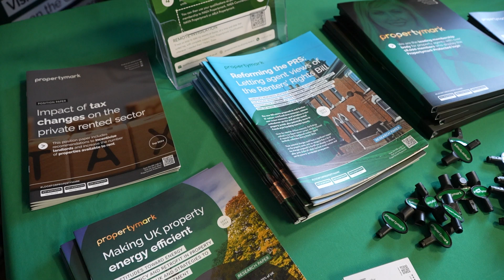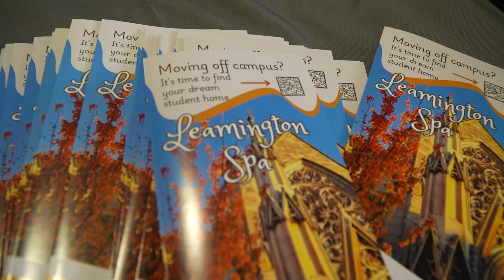Landlord Forum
Warwick and Stratford-on-Avon District Councils and the local Landlord Steering Group (LSG), in association with the National Residential Landlords Association (NRLA) work together to host the Landlord Forum, the premier free local event for private landlords, letting agents and others involved in letting property in the private rented sector in South Warwickshire.

Exhibitions from local specialist companies cover aspects of property management and support organisations help smooth the tenancy pathway.

Presentations include a number of helpful bite-size talks covering a range of topics and recent policy and legislation changes. Delegates are able to network with other professionals and a range of experts will be on hand to answer your questions.